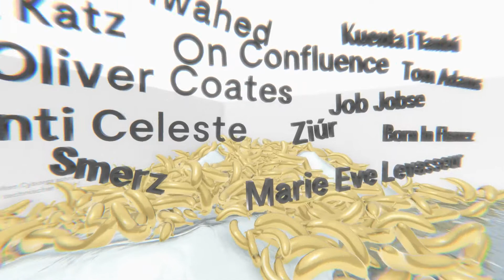Fuchsbau Festival 2017 — Lineup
Fuchsbau Festival
11. - 13. August 2017

Unter dem Titel „splitter faser____“ untersuchen wir in diesem Jahr unsere vollverkabelten Identitäten. Welchen Einfluss hat die Digitalisierung auf unser Alleinsein und unser Zusammenleben? Wie müssen Selbstwahrnehmung und Kooperation in einer Welt steigender Ungleichheit neu gedacht werden?

Limitierte Early Bird Tickets ab sofort unter fuchsbau-festival.de